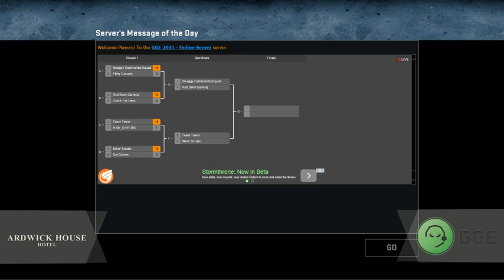[GGE COUNTER-STRIKE] - Team Tower vs. Silver Scrubs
Semi-Final match between Team Tower vs. Silver Scrubs -- Watch live